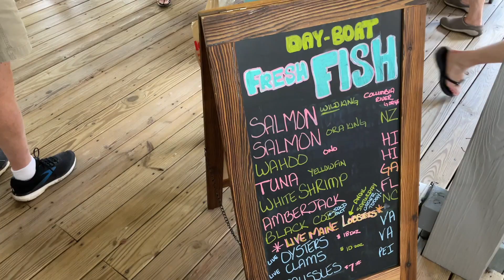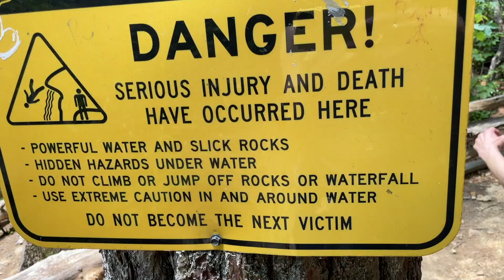My First Vlog | What I got from my mother (and what I didn't)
This is my first vlog. I took a trip back to the States to see my mother. We have some adventures and I talked her into letting me record them. We have a lot of similarities - and some differences too.

//EQUIPMENT USED
Ring light (large)
Ring light (small)
Mini tripod